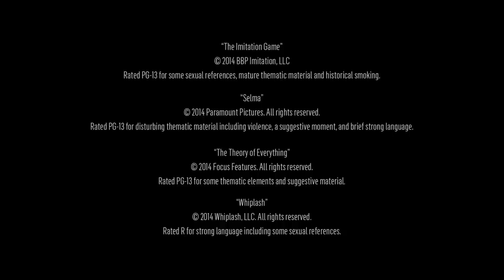Oscars 2015 Best Picture Mashup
All the best picture nominees from the 87th Academy Awards (2015) in one mashup.